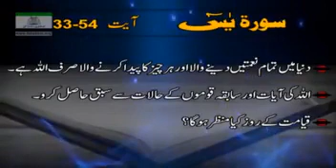Surah Yaseen | Bayan al Quran | Israr Ahmed